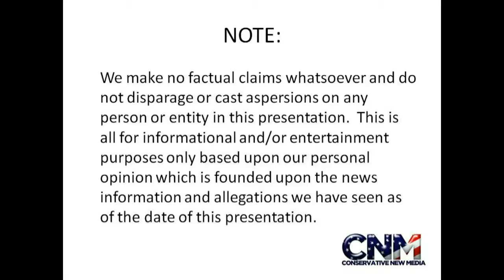Strikeforce MMA Star Josh Thomson More on Superfights fighting UFC Champ Frankie Edgar